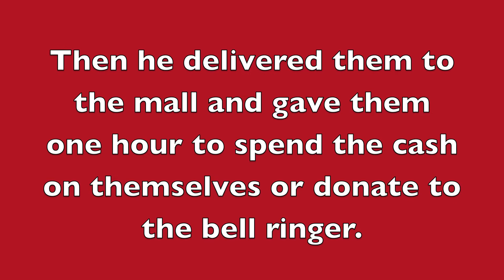Hartwell Family Dentistry Holiday Lunch and Surprise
Dr. Hartwell takes his staff for a lovely lunch and a big surprise.  Christmas shopping for staff members the easy way.